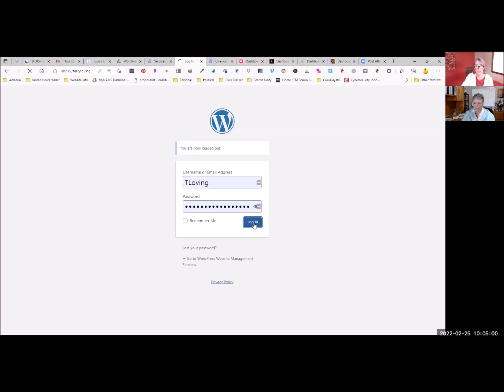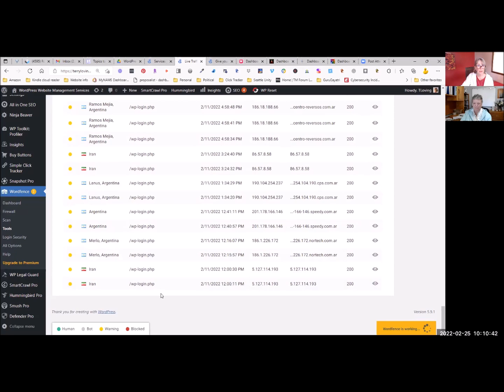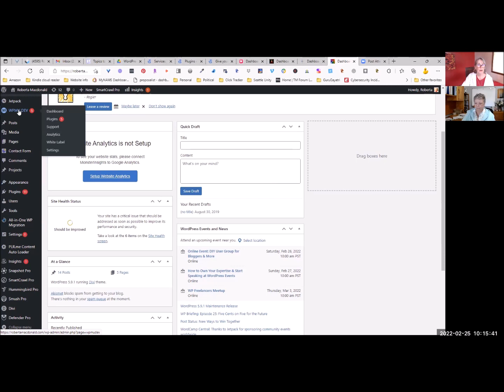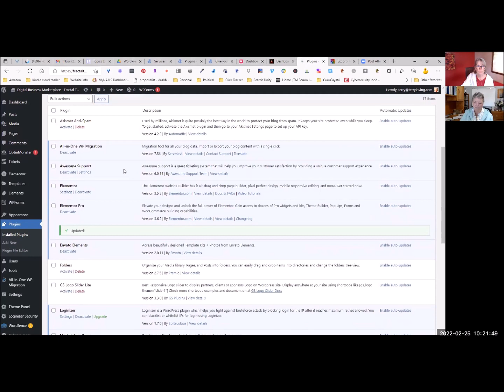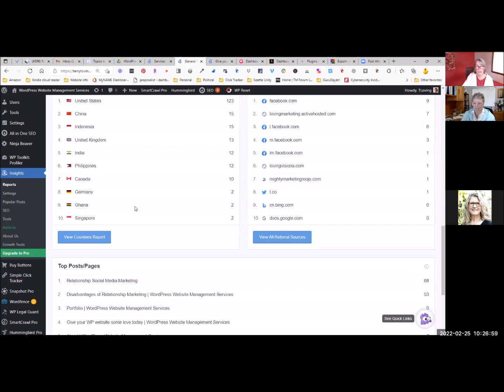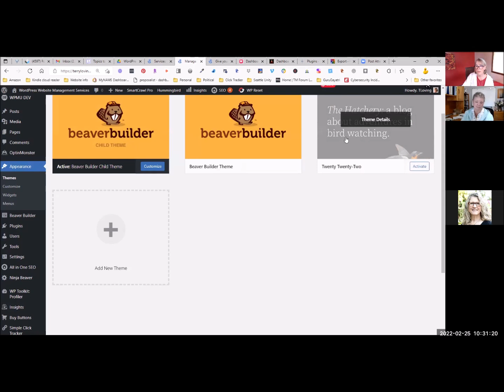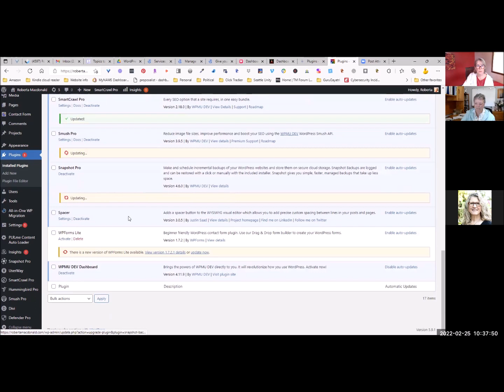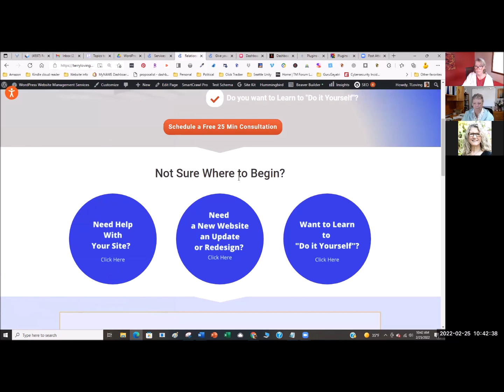WordPress Security Tips Give your site Some Love Terry Loving WP Security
WordPress Security Tips _ Keeping a WordPress Website up to date consistently is a necessary practice to keep hackers and bots away from your business. This is a training given to a few people as part of a Valentines Day "Give your WP site some Love" challenge. Do it Yourself or let us do it for you.